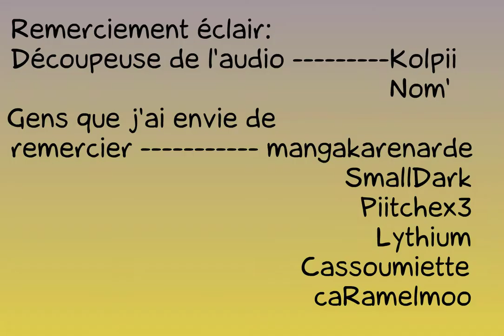Mort aux cons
Mort aux cons, par xxxmxxxm le 16/12/2012 sur LaCartoonerie.